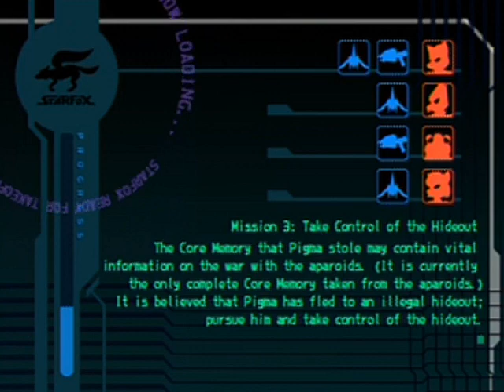Random Gameplay 61: Star Fox Assault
This is an odd one in different ways than the last two Random Gameplays, lol! Never' made a Star Fox video on my channel for one thing, namely because they didn't resonate with me that well. This one seems to be an exception.

However, this game has odd quirks of it's own such as the repeated dialog and certain aspects of shooting. After making this video, I looked up out of curiosity if others has shooting difficulties with this game too and indeed they did. It's apparently due to flight lock-on shots not always hitting due to opponents having random successful dodges (thinking back on my past plays, that makes a lot of sense because replays of levels went smoother than others) and the ground sensitivity being very high, making it difficult to adjust precisely.

Flying the Arwing is buttery smooth however and movement on foot is snappy and responsive. Overall though, I'd say the good outweighs the bad and overall I'm enjoying my experience with this game. I've even been taking my time with it via 100%ing things rather than just storming through everything. :P

Speaking of... If you get all the Silver Medals, you'll unlock the (bonus game) NES gave Xevious too:

That is not a spoiler because you can select "bonus game" from the title screen from the get-go. :P